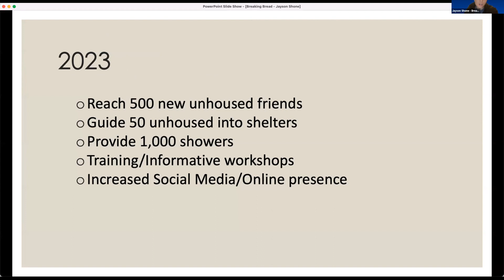2022 Pitch Competition Winner: Jason Shone, Hillside LA Church